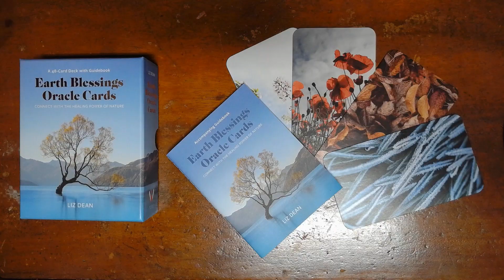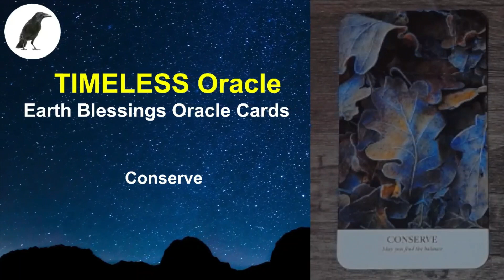38 Conserve, Winter EARTH BLESSINGS ORACLE CARDS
TIMELESS ORACLE

Oracle deck:
Earth Blessings Oracle by Liz Dean
Let Nature Be Your Guide
Welbeck Balance Publishing